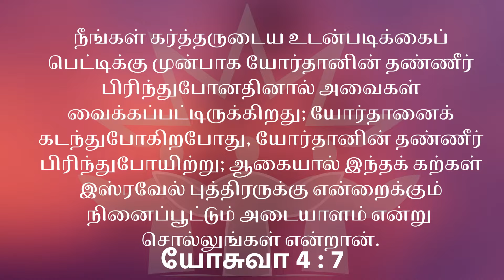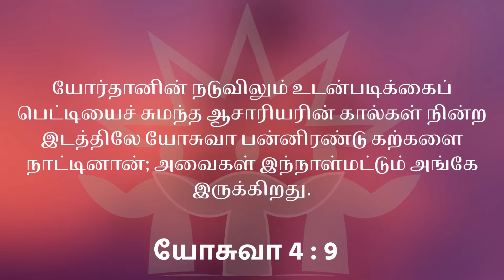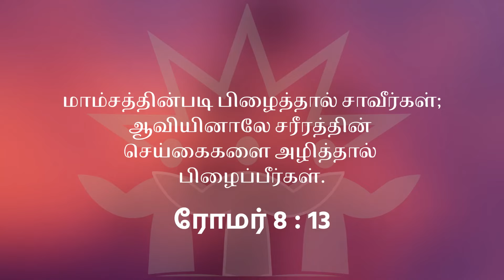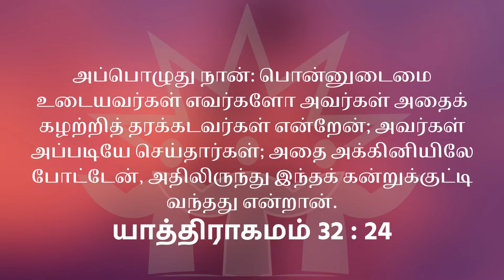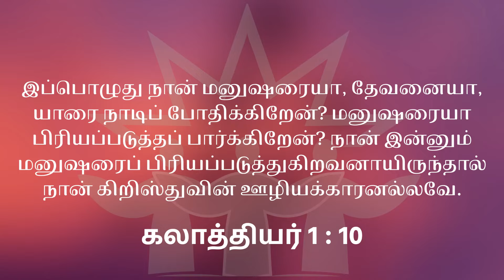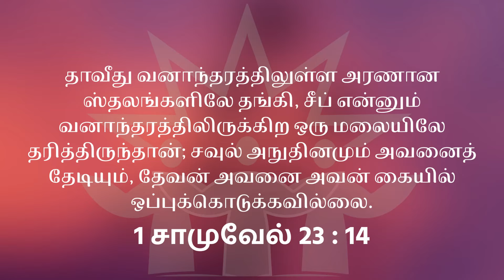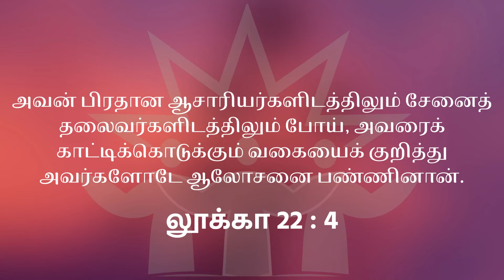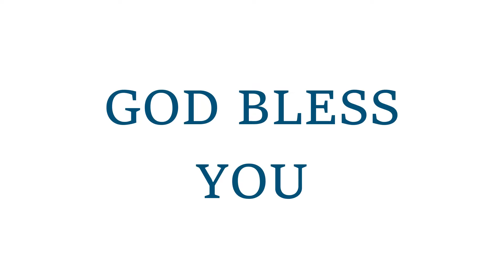27th March 2022 | தமிழ் ஆராதனை | சகோ டிக்ஸன் | நற்செய்தி நண்பர்கள் | ஊட்டி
ஞாயிறுஆராதனை

கிறிஸ்துவுக்குள்_வெற்றிஞாயிறுஆராதனை

ஆரம்ப ஜெபம் 0:00
ஆராதிப்பேன் 2:12
அன்பராம் இயேசுவின் 5:05
உம்மை ஆராதிப்பேன் 11:48
புதுவாழ்வு தந்தவரே 16:25
பெலனும் அரணும் 22:46
என் ஆத்ம நேசரும் 28:21
செய்தி 30:49
நினைப்பூட்டுதல் 35:20
கற்றுக்கொடுங்கள் 37:30
மறக்கப்பட்ட கற்கள் 39:55
பிழைக்க...44:40
அழிக்கத்தவறினால் 46:37
யாரை பிரியப்படுத்துகிறோம்? 49:50
பொறாமை 52:30
பண ஆசை 54:00